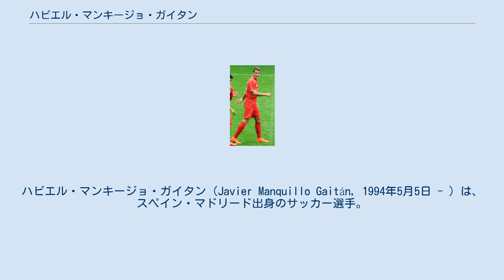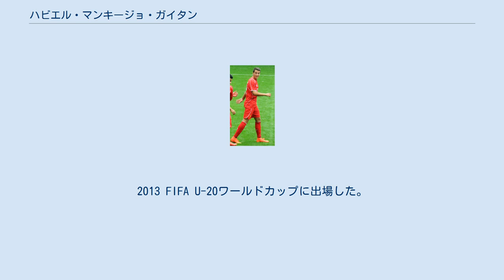ハビエル・マンキージョ・ガイタン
ハビエル・マンキージョ・ガイタン（Javier Manquillo Gaitán, 1994年5月5日 - ）は、スペイン・マドリード出身のサッカー選手。
プレミアリーグ・ニューカッスル・ユナイテッドFC所属。
 2004年から3年間、兄弟のビクトルと共にレアル・マドリードの下部組織に在籍していたが、2007年に放出されアトレティコ・マドリードの下部組織に加入した。
 2011年の夏、16歳にしてトップチームの練習に参加し、フレンドリーマッチのアル・ザマレク戦にも出場した。
その年の12月21日にはフベニールAの選手ながら、飛び級でコパ・デル・レイのアルバセテ・バロンピエ戦に公式戦初招集され、右サイドバックとしてスタメンで出場した。
 2014年8月6日、リヴァプールFCにレンタル移籍した。
 2015年7月29日、オリンピック・マルセイユにレンタル移籍した。
 2016年8月25日、サンダーランドAFCにレンタル移籍した。
 2017年7月20日、ニューカッスル・ユナイテッドに移籍した。
 スペイン代表として2012年にUEFA U-19欧州選手権に出場し、優勝に貢献した。
2013 FIFA U-20ワールドカップに出場した。